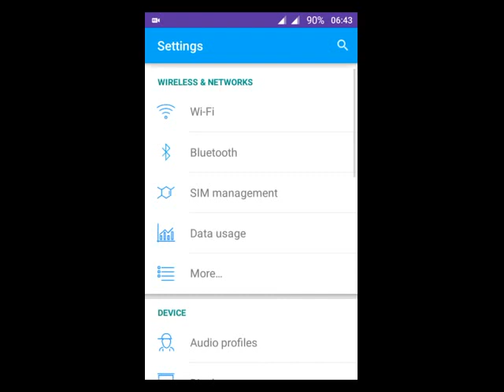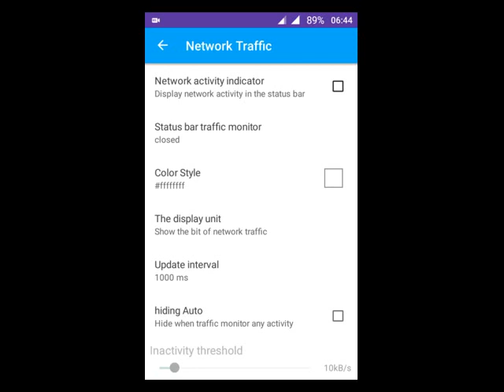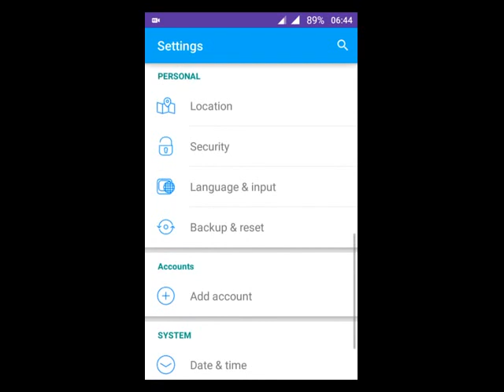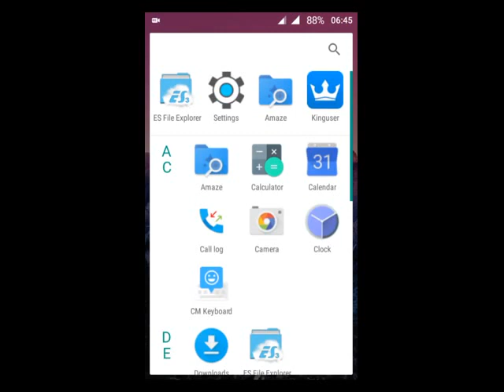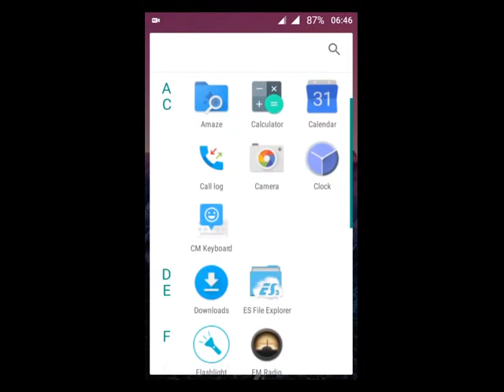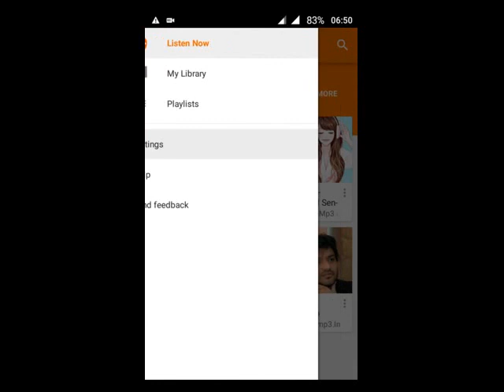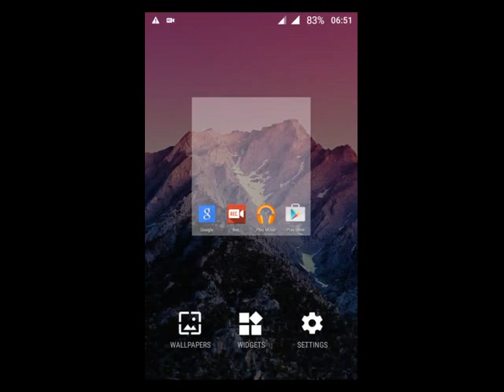Android M 6.0 Marshmallow Rom for Micromax Unite2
Marshmallow[android 6.0] ROM for Micromax Unite2